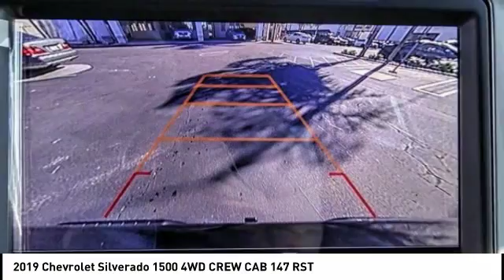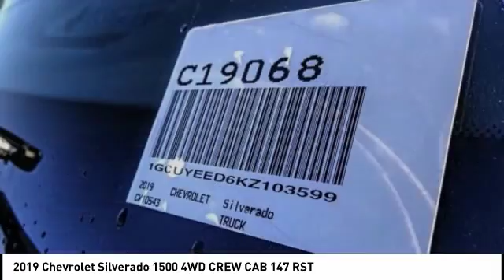2019 Chevrolet Silverado 1500 HEMET BEAUMONT MENIFEE PERRIS LAKE ELSINORE MURRIETA C19068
2019 Chevrolet Silverado 1500 4WD CREW CAB 147 RST

Gosch Chevrolet
400 Carriage Circle

GOSCH CHEVROLET PROUDLY SERVING HEMET, BEAUMONT, MENIFEE, PERRIS, LAKE ELSINORE, MURRIETA , AND SURROUNDING SOUTHERN CALIFORNIA LOCATIONS. THIS BLACK 2019 Chevrolet SILVERADO 1500 IS EQUIPPED WITH A EcoTec3 5.3L V8, AUTOMATIC TRANSMISSION, AND RECEIVES AN ESTIMATED . GOSCH CHEVROLET 400 CARRIAGE CIRCLE HEMET CA 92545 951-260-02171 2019 Chevrolet SILVERADO 1500 4WD CREW CAB 147 RST Stock #: 8-C19068 | VIN: 1GCUYEED6KZ103599 | 2019 Chevrolet Silverado 1500 4WD Crew Cab 147 RST HEATED STEERING WHEEL Gosch Chevrolet